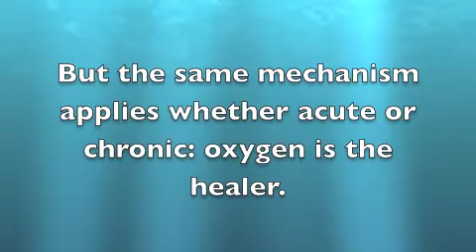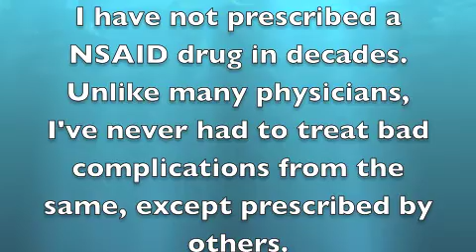Long term follow up to acute knee injury treated with prolozone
Patient healing quite fast after ozone therapy to acute knee injury.